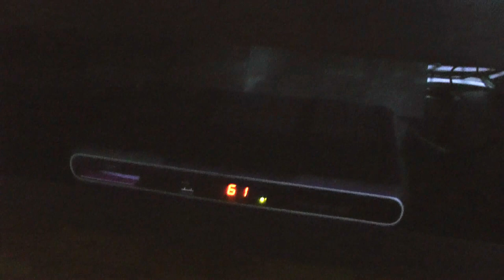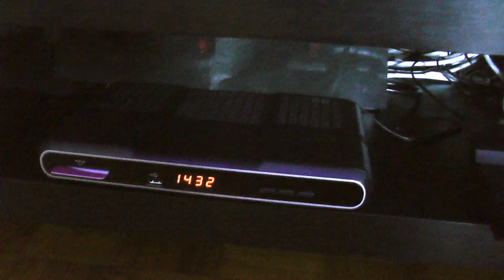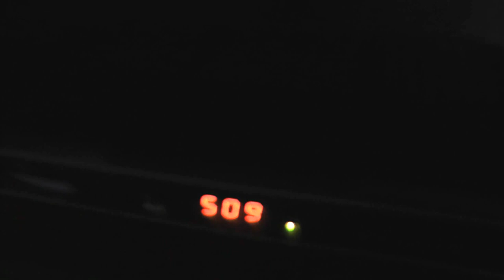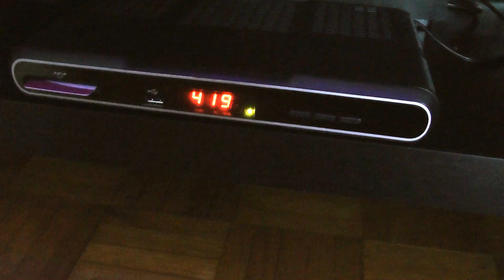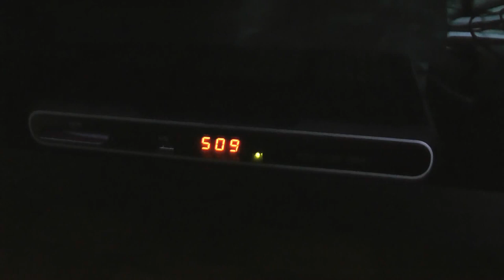censorship manipulation intrusion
West/E.U./France/ISP-cableTV/Numericable/push news

Before the presidential elections, switching on my cable set, the first channel "TF1 private caster" was always automatically on.

After the legislative elections, it tuned automatically to 2 "France2 public caster".

Now for the past 4 days it tunes automatically to 509 "RT Russia Poutine FSB embedded TV".

It seems that instead of having a free choice with my cable by watching BBC, CNN, Al Jazeera English;

French red entities with the help of Numericable, are trying to manipulate me with RT FSB west dividing propaganda strategy.